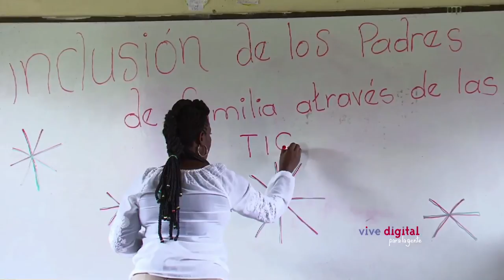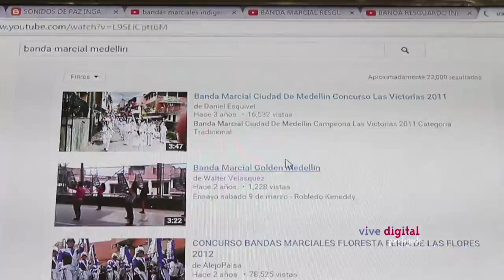Maestros transforman vidas con EducaDigital C20 - N1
Con herramientas TIC, los docentes potencializan la creatividad y el aprendizaje de sus alumnos.